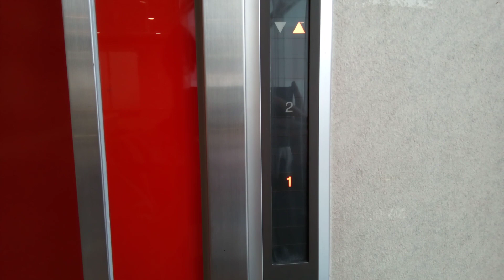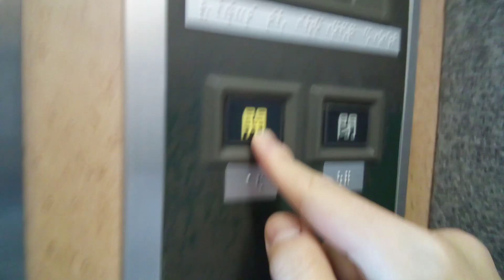日立エレベーター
マルナカパワーシティ丸亀店にあります。まだ未更新のままで運転しています。機種は第3世代オーダープリードです。方式は機械室あり油圧式です。
メーカー:日立
設置年:1995年
定員:24名
積載:1600kg
キャンセル機能:なし
アナウンス:あり
戸閉ブザー:なし
到着ベル音:なし
ボタン確認音:なし
停止階:1.2
停止可能階:1.2